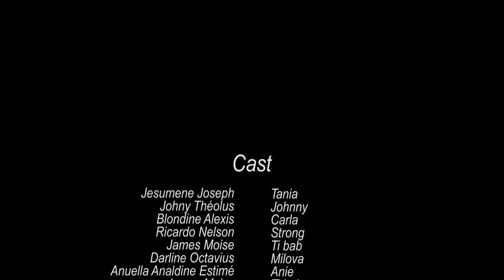Je suis enceinte mini serie PART 13 | Gadonw kout pitit Jesus | Strong | Gaelle | Johny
This story tells the adventure of a woman who becomes pregnant with her neighbor. The neighbor on hearing the news refuses to take the responsibilities of the child since he is married. The worst thing in the story is that the neighbor will learn the news that two other women are also pregnant with him. Trapped by pregnant girls, the neighbor will take them to his wife's house. By passing a girl for her distant sister and another for her cousin. And all the dramas will begin.

Cast:
Ricardo NELSON
Jesumene Joseph
Rose Darline Octavius (Milova)
Johny Theolus
Blondine Alexis
Ti Bab
Fabienne Joseph

About Ricardo Nelson:
Official YouTube Channel for Entertainment: